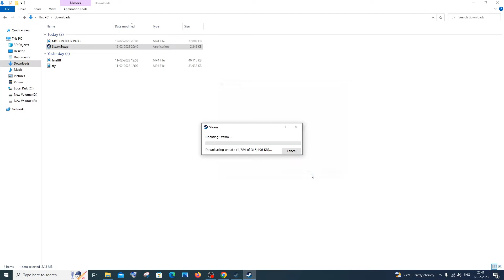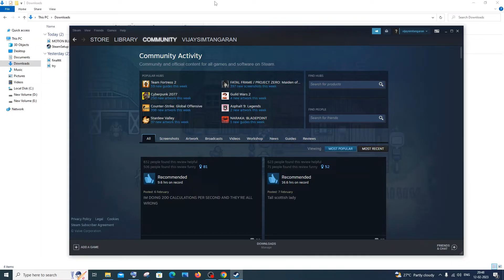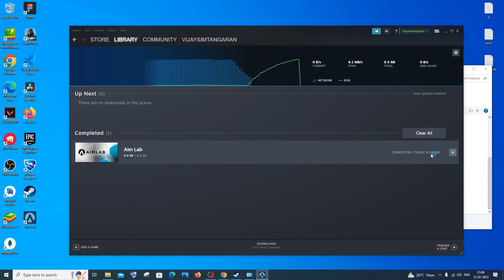How to download and install Aimlab for pc in Windows 10 tutorial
Download and install aimlabs for pc is shown